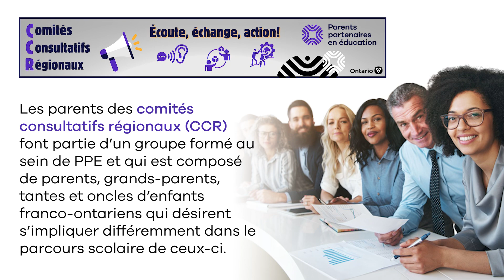Devenez un parent des comités consultatifs régionaux avec PPE - Témoignage de Clothilde Yepseu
Cette vidéo fait partie de la série de la campagne de recrutement des parents bénévoles de PPE!

Dans cette vidéo, découvrez le témoignage de Clothilde Yepseu, membre des comités consultatifs régionaux (CCR) de PPE. Ces comités réunissent des parents, grands-parents, tantes et oncles d’enfants franco-ontariens qui souhaitent s’impliquer de manière significative dans le parcours scolaire de leurs enfants. Au cours de l’année scolaire, ils se rassemblent pour collaborer à la création d’outils pratiques visant à soutenir les parents franco-ontariens dans leur rôle de premiers éducateurs.

Rejoignez-nous et faites partie d’une communauté de parents dévoués à faire briller l’éducation francophone en Ontario!

Pour en savoir plus et pour vous inscrire, cliquez ce lien